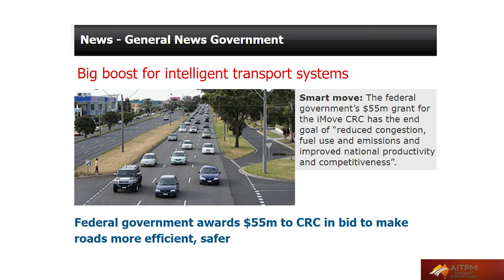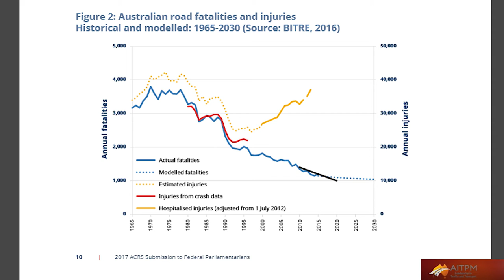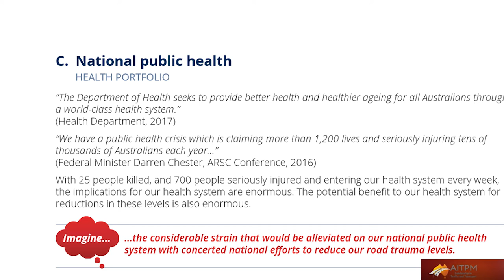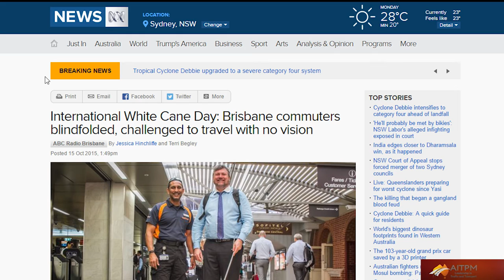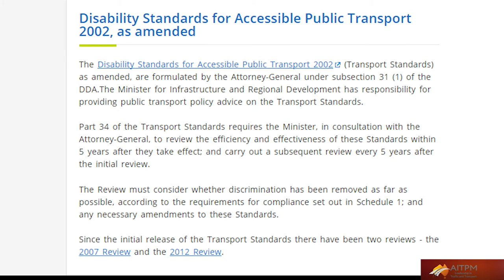Helpful transport information when you are blind - 27 March 2017 - AITPM News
A company in America is using Artificial Intelligence to develop more empathetic train announcements for travellers.
But have we thought this through for individuals who have a visual impairment.
We spoke to a few people who have firsthand experience.